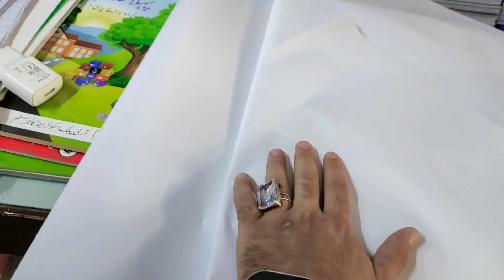Ajj bana lia 12 tawa😱magr fly krny ka tim nai raha